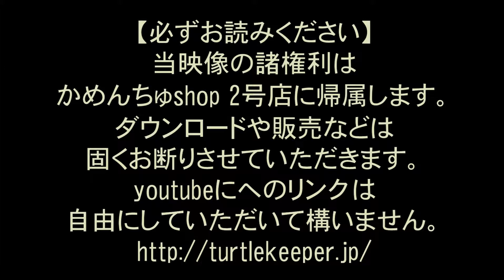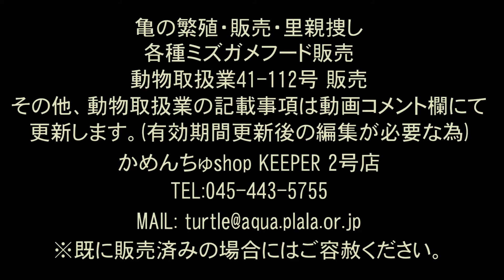205 孵化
こちらはニホンイシガメの2013年8月22日。孵化の様子です。205番。詳細はサイトにてご確認ください。